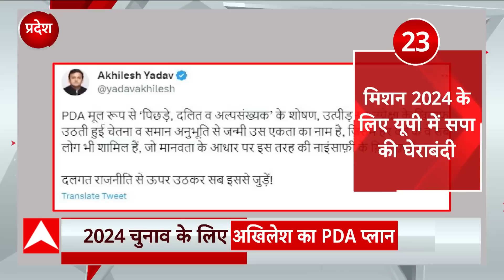Loksabha Election : मिशन 2024 के लिए सपा की घेराबंदी, जानें क्या है Akhilesh का PDA प्लान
Loksabha Electiosn : मिशन 2024 के लिए सपा की घेराबंदी, जानें क्या है Akhilesh का PDA प्लान